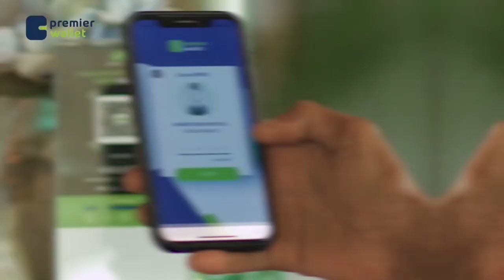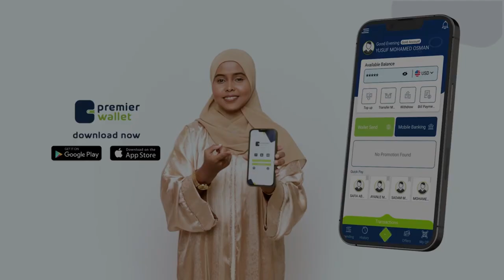Goos-Goos : Maxay kaga duwan tahay dooda maanta dhexmartay xildhibaanada kuwii hore